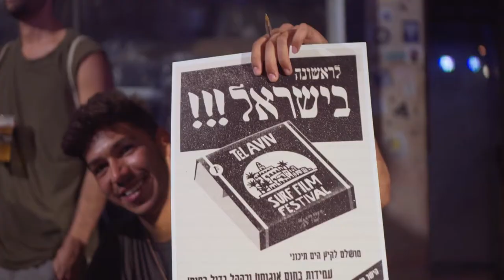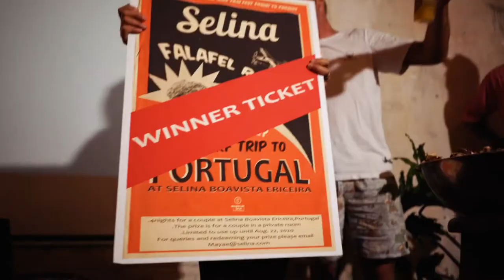The 1st Tel Aviv Surf Film Festival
The 1st International Surf Film Festival of Tel Aviv was EPIC!
Flowing around the city during 3 nights over the last week of August 2019.
Edit by: Yaeer Eldar